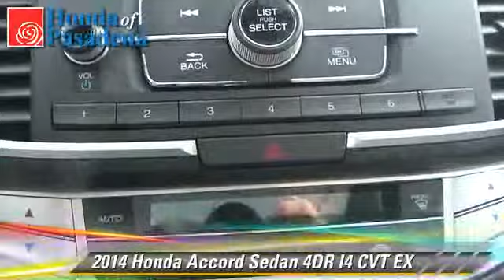Honda of Pasadena, Pasadena Los Angeles Glendale Alhambra Cerritos Orange County CA 91107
1965 East Foothill Blvd Pasadena Los Angeles Glendale Alhambra Cerritos Orange County CA 91107

[DFIN:3:2866182:I:2897:B3E83C7F:63cb8fc1315708c78ee9d7eafea710a8]